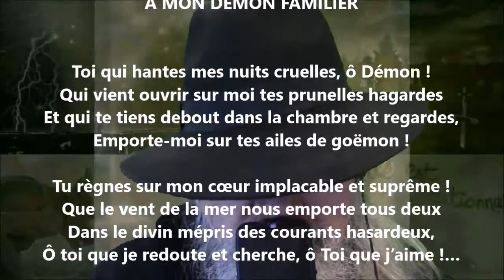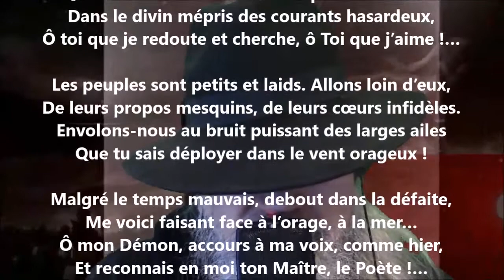À mon démon familier - Renée Vivien lu par Yvon Jean